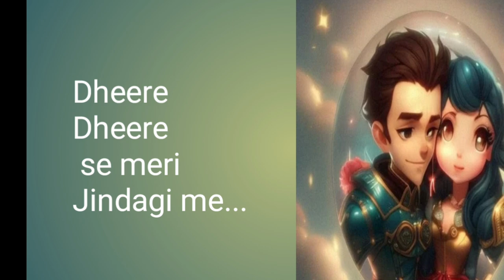Dheere Dheere Se Meri Jindagi Me Ana | Ashiqui Song | Bollywood Song | Hindi Song | Viral Song